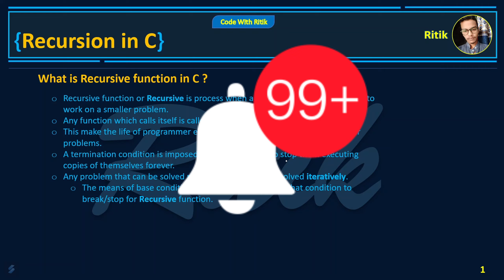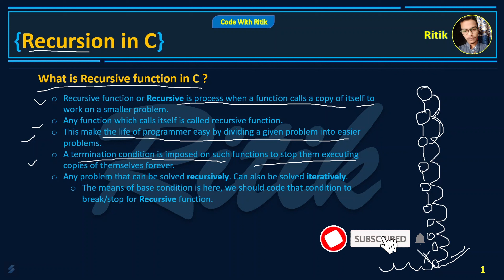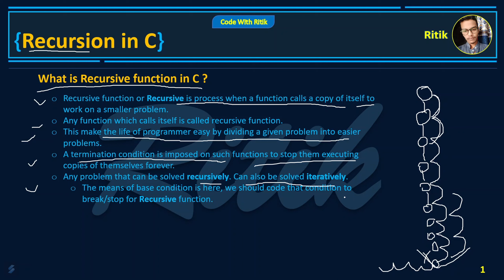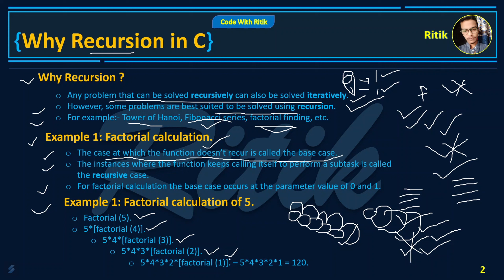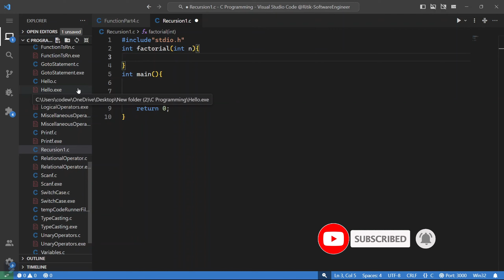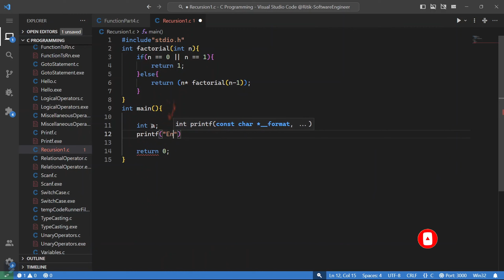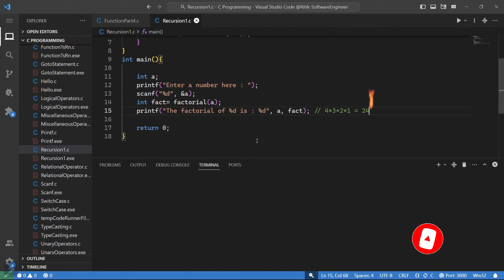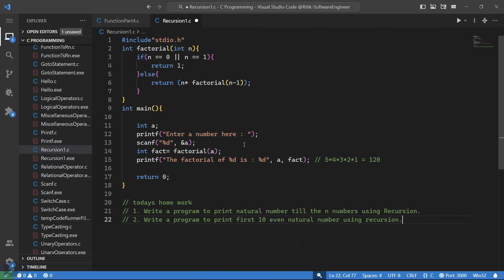Recursion in C | Recursive Function | Tutorial-31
Recursion in C Programming | Tutorial-31
Recursive function in C.

In this video, I have explained about operators in C program and how Recursion works in C language in Hindi.

           --- What are Recursion in C ?

Hii 👋 Everyone:
And Welcome You All On CodingWill YouTube Channel
Coding Will is Vernacular Upskilling platform revolutionizing the way you learn & develop your career skills. 🚀

Coding Will is my attempt to teach basics and those coding techniques to people in short time which took me ages to learn.
At Coding Will, I provide a quick and to the point demo along with resources of anything and everything.
Quality programming videos in Hindi and English :)

😍 In this channel we are try do our best to make thinks easy for you.

✅ Coding
✅ C/C++ Programming
✅ Java Programming
✅ MySQL
✅ Kotlin Programming
✅ Git & GitHub
✅ Android Development
✅ Web/App Development
✅ Cyber Security
✅ Python
✅ Data Science/Analytics
✅ Video Editing

✨My name is Ritik